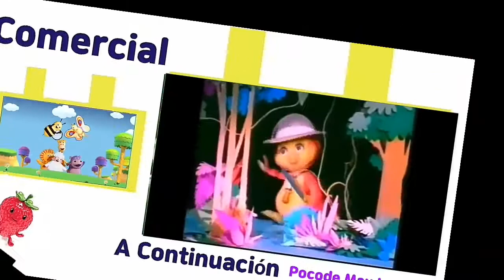A Continuación Pocode Max Logogoa Intro